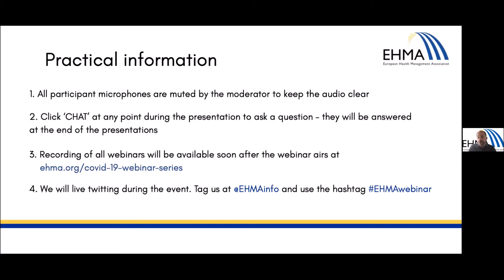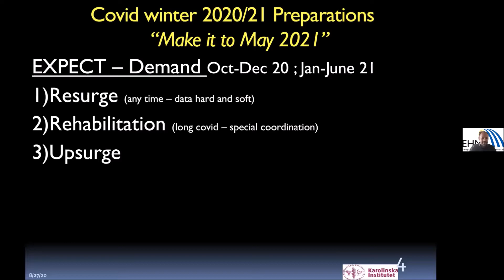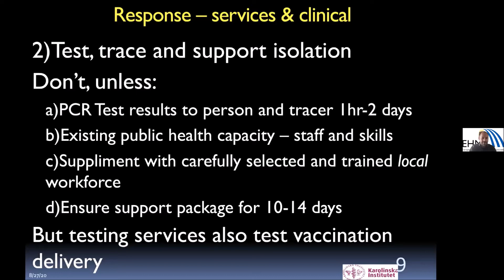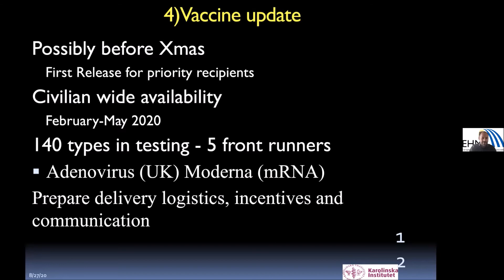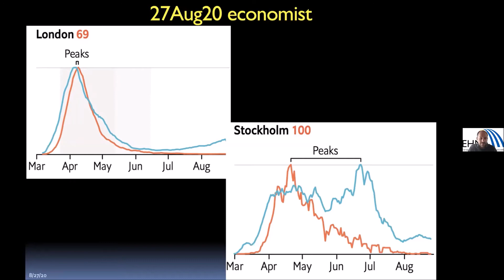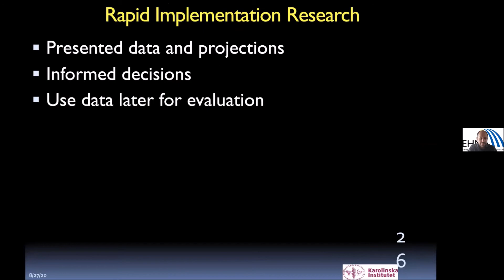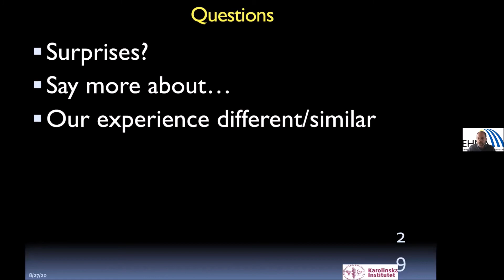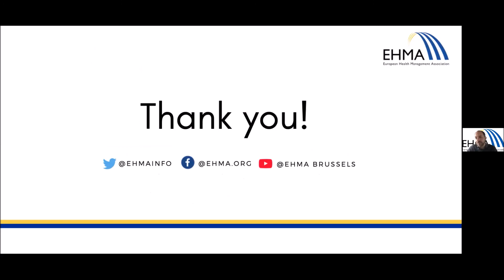EHMA Webinar: Stockholm public healthcare system emergency response to SARS COV2 and preparations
This webinar discusses the Swedish government’s response to SARS COV-2, shares valuable lessons about how to adjust the pandemic response for the cold months of winter.  It will describe the no “lockdown” strategy used in Stockholm and their emergency management healthcare response. The webinar draws on international research and the Karolinska institute’s rapid implementation research project to consider preparations for the continuing crisis in the winter. The focus is on management preparations and winter actions for primary and community healthcare and older people’s services to respond to resurgences in infection and the upsurge in demand from non-COVID 19 patients whose health has deteriorated in the last months.

Speaker: John Øvretveit is professor of Medical Management at the Karolinska Institutet Medical University and R&D officer for Stockholm healthcare primary and community health services.

Do you want to join 400+ representatives of the healthcare community to discuss excellency in health management? Be part of the preeminent conference in health management and contribute to improving the delivery of healthcare.